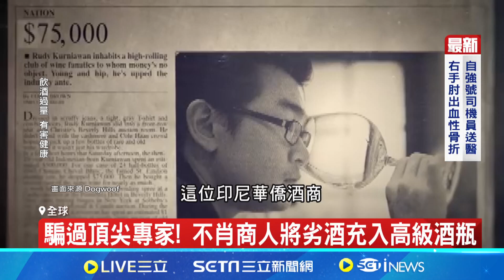假酒該怎麼防 光是製造方式就分為3大種類｜94要賺錢